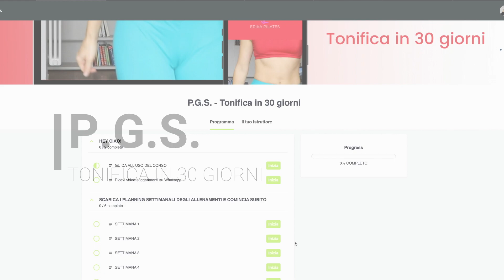Routine Pilates | Estate 2021 | 15 minuti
Mantieniti attiva con questa breve lezione di Pilates da fare a casa tua per tonificare i muscoli  e sentirti flessibile ed elastica anche e soprattutto ora che è arrivata l'estate!

AVVERTENZE:

erikapilates.com nasce al solo scopo educativo e di intrattenimento.

L'utilizzo delle tecniche spiegate su erikapilates.com dipendono dalla singola persona e pertanto non possiamo farci carico dei risultati ottenuti.

Il visitatore/membro/iscritto o cliente é d'accordo che lui/lei è pienamente responsabile delle decisioni prese applicando le tecniche spiegate in erikapilates.com, nei prodotti che vengono qui promossi o nelle pagine alle quali erikapilates.com rimanda e mai avrà diritto di chiedere alcun tipo di indennizzo per danni o per qualsiasi altra causa a erikapilates.com, al/agli autori dei contenuti di erikapilates.com, né all'impresa proprietaria dello stesso e/o nessuno dei suoi azionisti, amministratori, impiegati, affiliati o la persona proprietaria del nome di dominio.

Né questo erikapilates.com, né il gli autori dei contenuti dello stesso, né l'impresa proprietaria dello stesso e/o nessuno dei suoi azionisti amministratori, impiegati, affiliati o la persona proprietaria del nome di dominio saranno responsabili di qualsiasi danno o eventuale altra conseguenza cui il visitatore / utente / iscritto o cliente vada incontro dopo aver applicato queste tecniche.